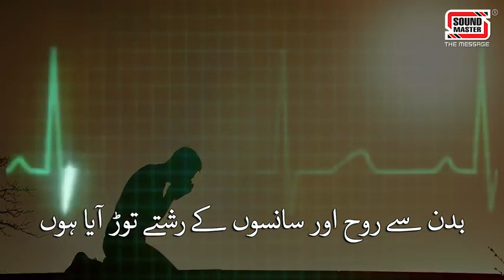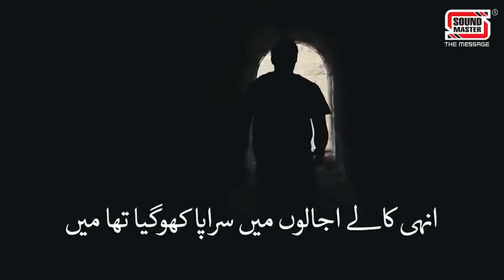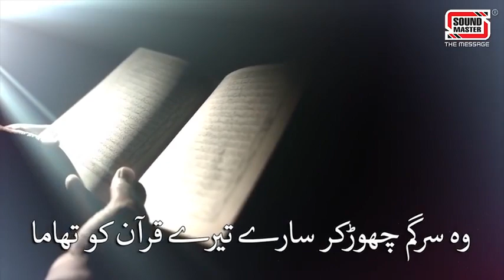khuda Wanda, junaid jamshaid beautiful naat